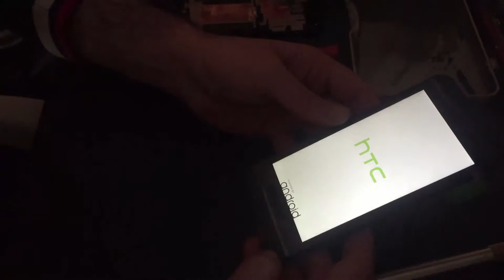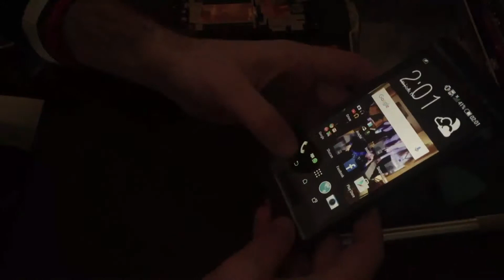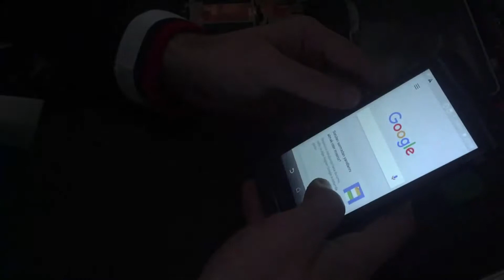HTC Desire 610 Dokunmatik Ekran Nasıl Değiştirilir?